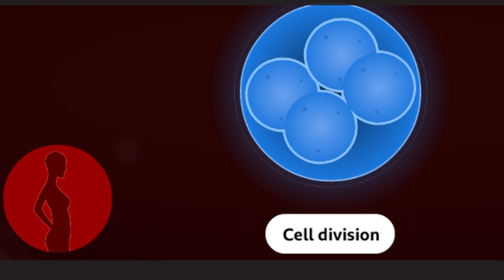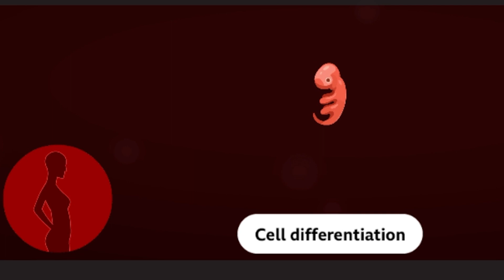STAGES OF PREGNANCY - Fertilisation to Birth (BBC BITESIZE KS3 BIOLOGY)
This video covers the stages of pregnancy from fertilisation to birth.

The video introduces the following:
- Fertilisation
- Cell Division
- Implantation
- Cell differentiation
- Embryo
- Fetus
- Baby / Birth